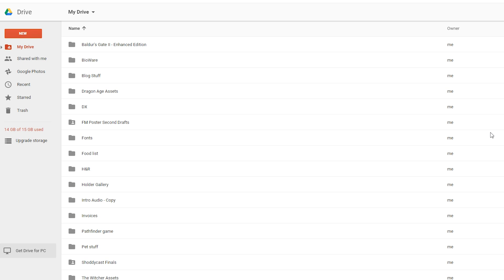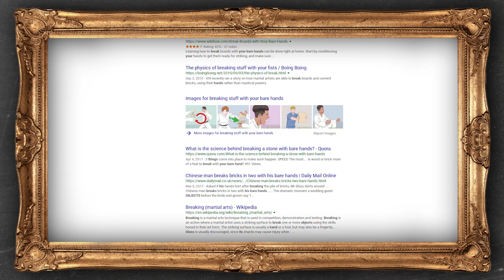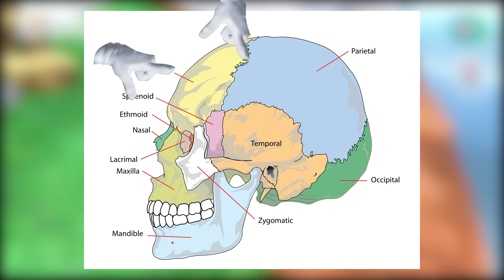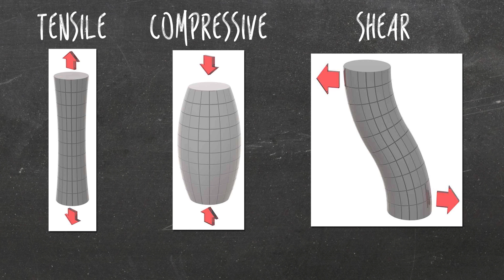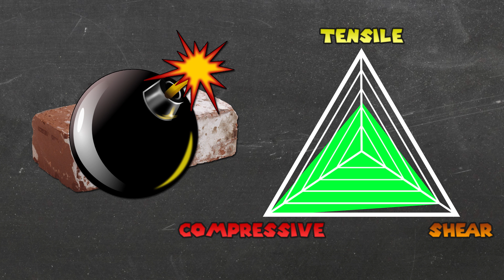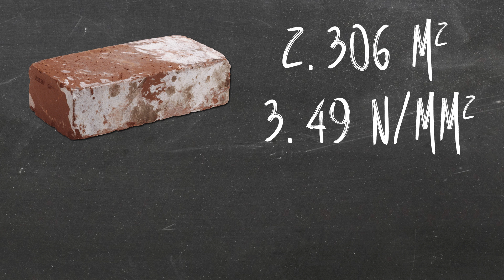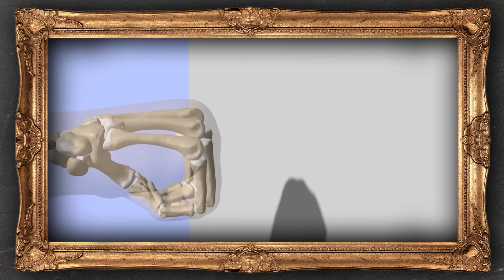Mario's CRAZY Strength SOLVED! | The SCIENCE... Of Mario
Mario slams bricks with his fist everyday, and we just take it for granted. Well not anymore! Today, Austin discovers the insane block-breaking strength of Mario's punch.